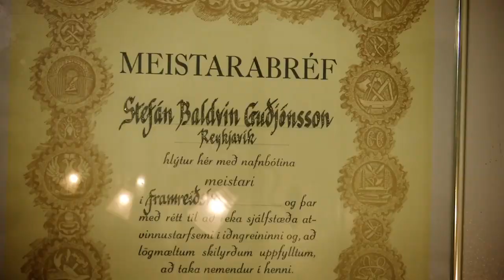Vínsmakkarinn er búinn að opna og bjór mánaðarins er kominn í hús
Vínsmakkarinn - Vín og Ölstofa er búinn að opna við Laugaveg 73 og býður öllum að koma að kíkja á sig. Einnig kom bjór mánaðarins í hús áðan en bruggarinn sjálfur hann Árni Hafstað segir okkur aðeins frá honum í þessu video en Stefán Vínsmakkari stóðst ekki freistinguna og smakkaði auðvitað aðeins á honum. Opið er til 03:00 í kvöld svo endilega kíkið við.

Vínsmakakrinn - Vín og Ölstofa
Laugavegi 73